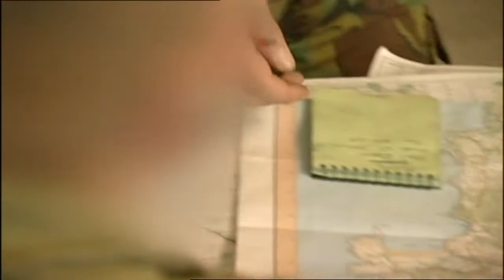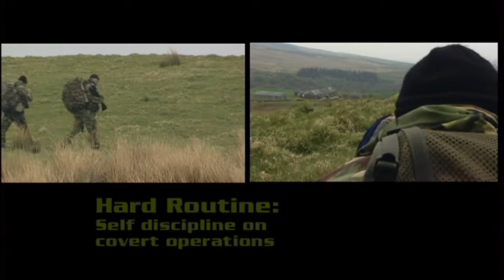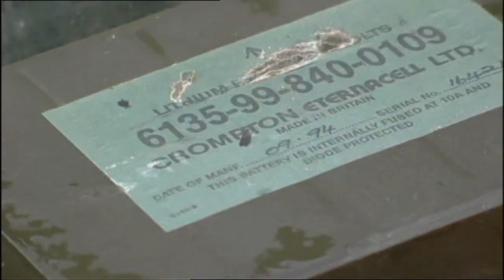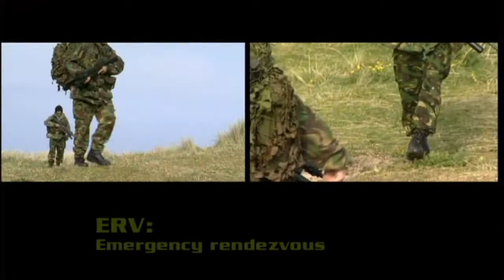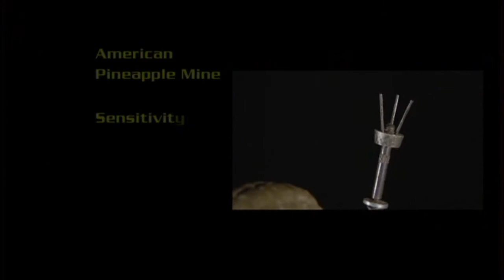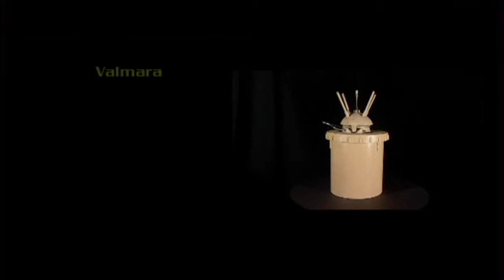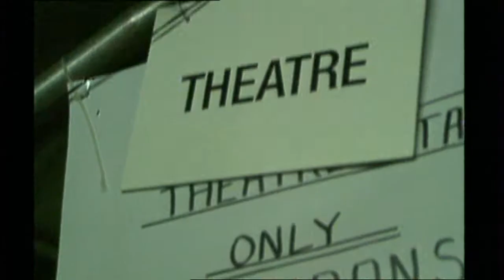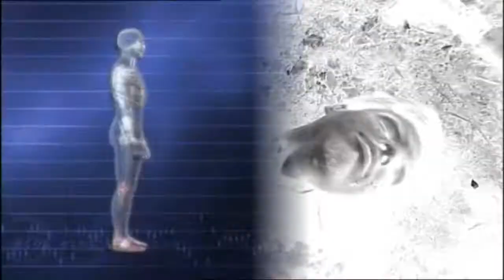SAS - SURVIVAL SECRETS EPISODE 1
Behind enemy lines, Ep 1